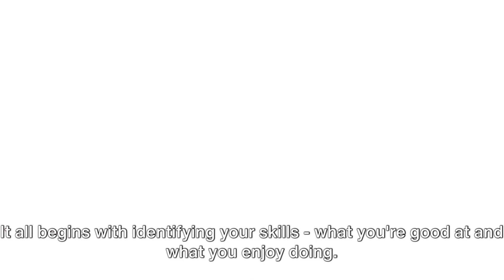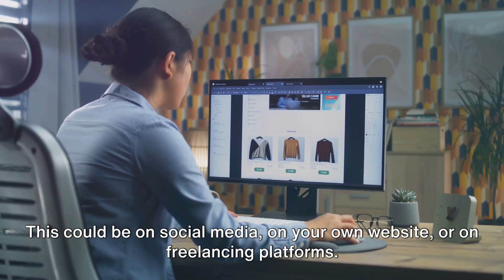Freelancing, a beautiful lifestyle